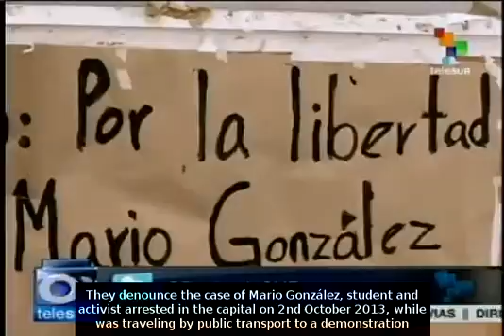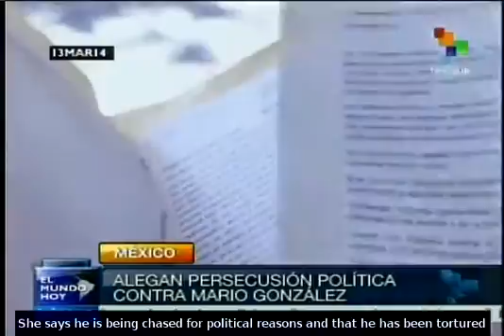Human Rights Defenders in Mexico refute President Enrique Peña Nieto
More than a thousand organizations from Mexican civil society, mostly Catholic and from other faiths, but even hundreds of secular NGOs, on Thursday denied the assertion of the country's president, Enrique Peña Nieto, who said that during his mandate cases of violation of human rights have decreased. To the contrary, they claim that these numbers have increased. teleSUR